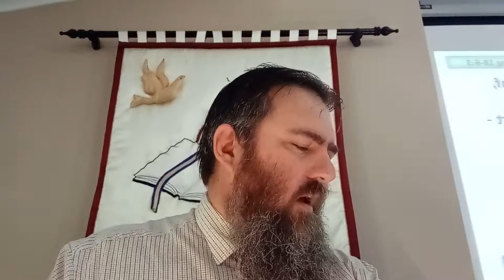Gereformeerde Kerk Durban-Noord Hemelvaart 2022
Votum en seëngroet
Sing: Ps 42:1,2
Apostolicum
Mat 22:34-40
Sing: Ps 130:2,4
Gebed
Skriflesing: Hand 1:1-14
Teks: Hand 1:10-11
Tema: God herinner ons aan ons werk wanneer ons hunker na die koms van Sy Seun. Werk in waaksaamheid en dankbaarheid totdat Hy kom.
Gebed
Offergawes
Sing: SB 18-6:1-4
Wegstuurseën

Gereformeerde Kerk Durban Noord

Kerkraad
ABSA rek no 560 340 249

Diakonie

Diakonie
ABSA rek no 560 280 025

Zapper
Of u kan ook met hierdie skakel na ons facebook blad gaan vir zapper vir die diakonie.

Susters

Susters
ABSA spaar rek no 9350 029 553